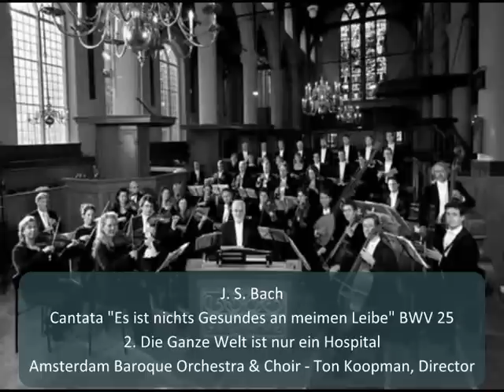J. S. Bach - Cantata"Es ist nichts Gesundes"BWV 25 - 2. Die Ganze Welt ist nur ein Hospital (2/6)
Fourteenth Sunday after Trinity.
Poet unknown.
29 August 1723, Leipzig.

Included by Bach in first annual cycle (Leipzig 1723-24)

Amsterdam Baroque Orchestra
Ton Koopman, Director

2. Recit. (T)
Now all the world is but a hospital,
Where mortals in their numbers passing count
And even children in the cradle
In sickness lie with bitter anguish.
The one is tortured in the breast
By raging fever's angry lust;
Another lieth ill
From his own honor's odious foul stench;
The third is torn by lust for gold,
Which hurls him to an early grave.
The first great fall hath ev'ryone polluted
And with its rash of sinfulness infected.
Ah, this great bane doth gnaw as well my members.
Where is a cure for wretched me?
Who will by me within my suff'ring stand?
My healer who, who will restore me?